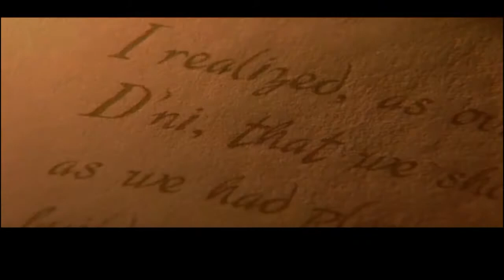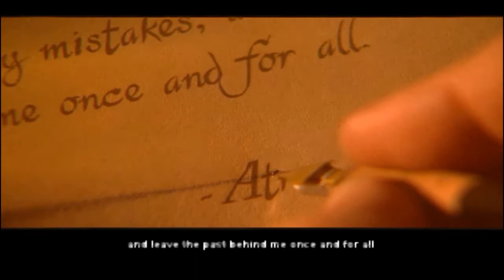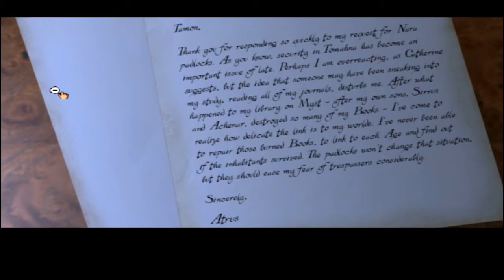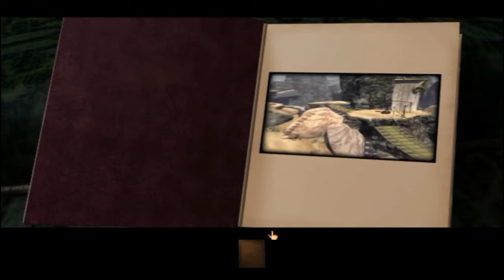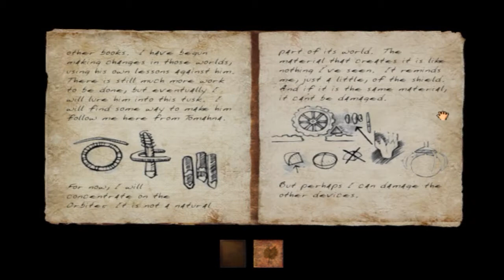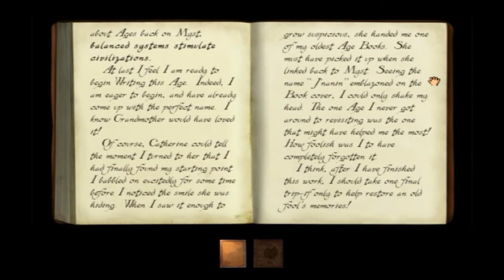Myst III Exile (Blind) | Part 1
Myst III Exile Part 1 I realize this is confusing because I am uploading the first part after the second but just work with me here. Thank you all so much for watching and if you enjoyed be sure to share it with all of your friends. Thanks again.